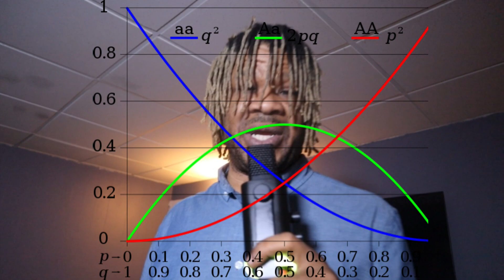A Deeper Look Into HERMS & Understanding Each Hermaphrodite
"Unlocking the Secrets of the Hermaphroditic trait Comprehensive Guide to Understanding Diocious and Monoecious Plants. 🌿🌺 Dive deep into the fascinating world of education! Explore the differences between diocious and monoecious plants, and gain insights into the various types of herms.

🔍 Learn how stress-induced herms develop and the impact on your plants. Discover essential information about stamens, ethylene, and the role of silver thiosulfate. Our video provides a thorough explanation, ensuring you grasp the complexities of hermaphrodites.

🎓 Whether you're a seasoned grower or a curious enthusiast, this video offers valuable knowledge on identifying, preventing, and managing hermaphroditic traits. Don't miss out on this insightful guide to enhance your cultivation skills!

🔗 acInfinity.com use code TEAMZAZA for dicount